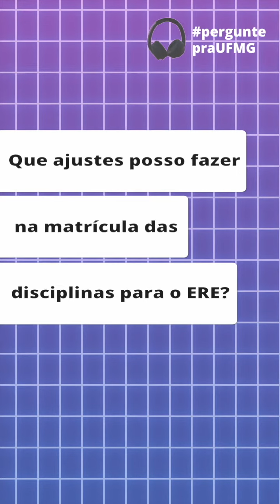Que ajustes posso fazer na matrícula das disciplinas para o ERE?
Bruno Teixeira, pró-reitor adjunto de Graduação da UFMG responde sobre os ajustes que os estudantes podem fazer em suas matrículas nas disciplinas do ERE.

O vídeo integra a série perguntepraUFMG, veiculada nos stories das mídias sociais da Universidade durante o período de Ensino Remoto Emergencial (ERE).